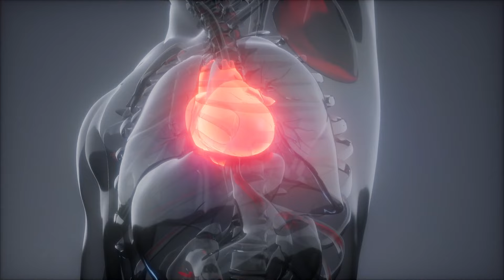Stargate Tech - It's Real + Update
An alternative and expanded look into Stargate Tech from an inner perspective with Pete Slattery.

Movie “Ascension: The UFO and Paranormal Connection” is available now

Other Platforms to watch Multidimensional

Official Social Media Sites (Beware of fake accounts)